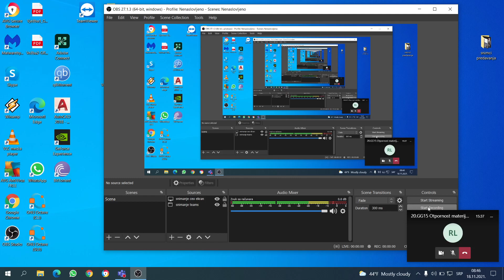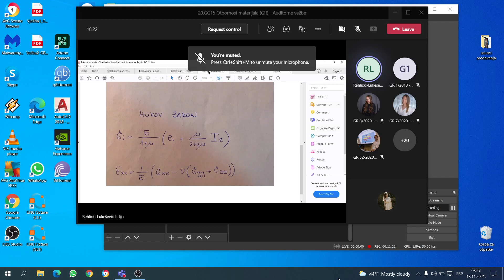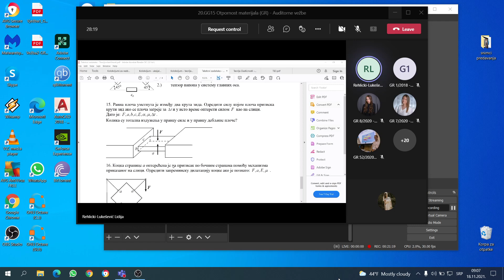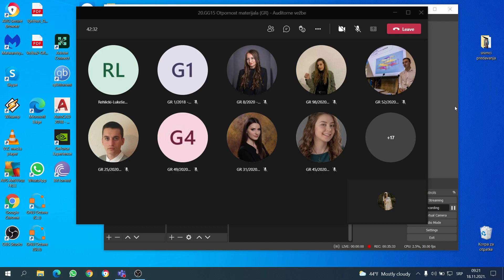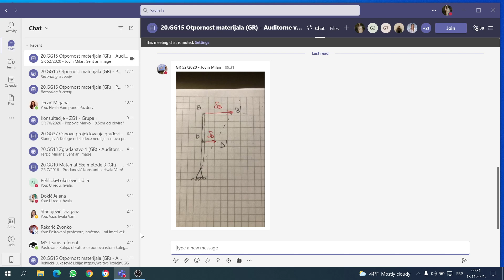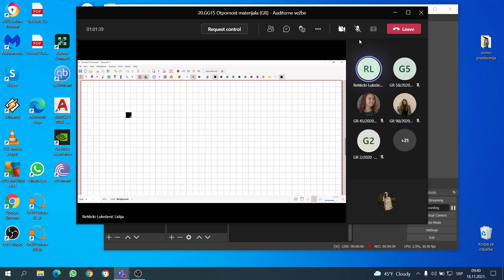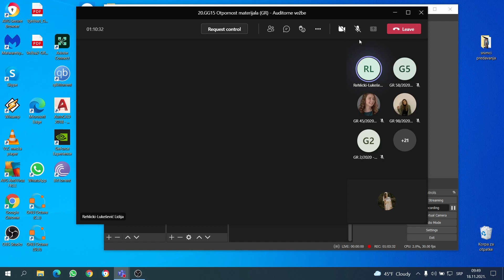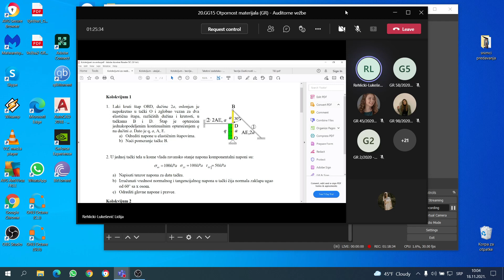Otpornost materijala vežba 18 11 2021